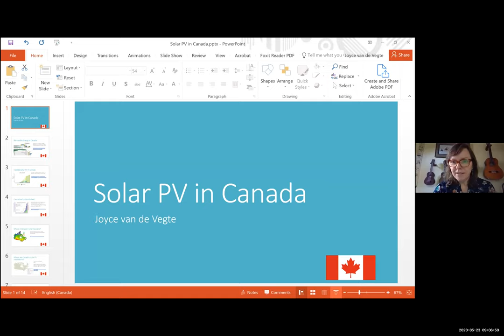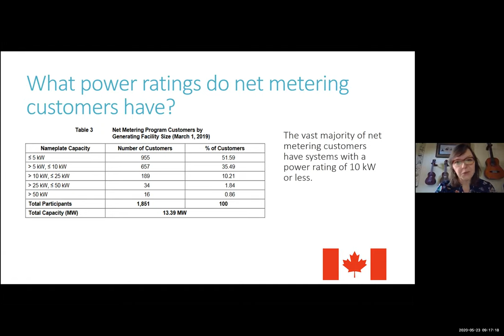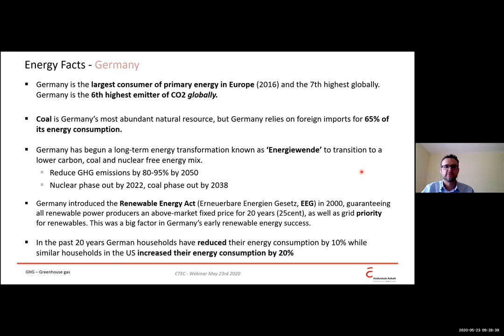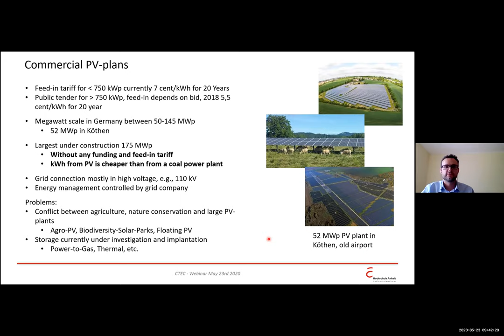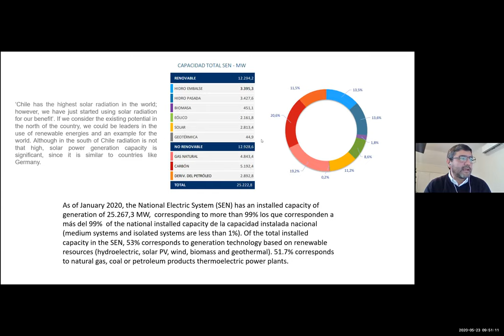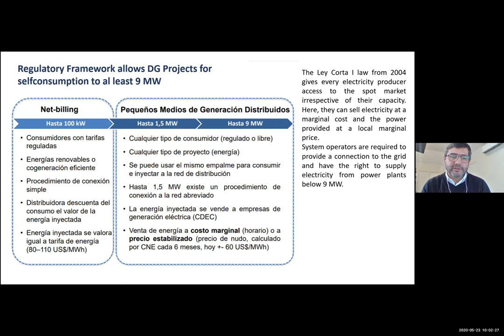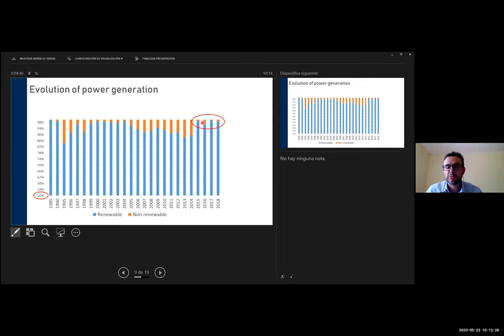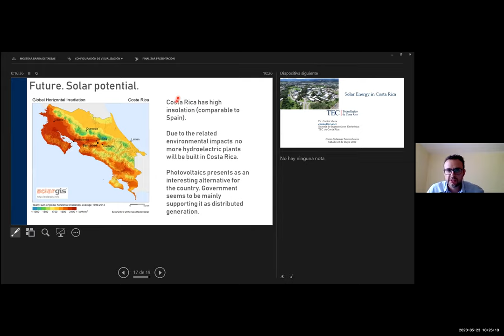Webinar: Situación de Energía Solar en Canadá, Chile, Alemania y Costa Rica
Impartido por:
Joyce van de Vegte, Ph.D. Universidad de Camosun, Canada.
Juan José Negroni Vera Universidad de Santo Tomás, Chile
Sebastian Dittman, Universidad Anhalt, Alemania
Carlos Meza Benavides, Ph.D. del ITCR, Costa Rica

El CTEC nace en el año 2009, luego de un largo periodo de validación y propuestas internas, que se generaron gracias a un ofrecimiento de CONARE. Este centro se crea con varios propósitos:

-Contribuir al desarrollo socioeconómico local y nacional, mediante programas de transferencia de tecnología, educación continua y vinculación empresarial que permitan orientar e impulsar la creación, adopción y adaptación del conocimiento tecnológico para potenciar los recursos y fuerzas productivas nacionales.
-Articular, mediante procesos de vinculación, las actividades de docencia e investigación de la institución, con los sectores productivos y sociales del país.
-Desarrollar las capacidades y competencias en transferencia de conocimiento, educación continua y vinculación empresarial de las diferentes entidades del ITCR.

El Instituto Tecnológico de Costa Rica (ITCR) aprobó la creación de esta nueva unidad académica y la vinculó directamente a la Dirección de la Sede Regional; esto le ha permitido al CTEC tener autonomía y a la vez, poder ubicarse en una zona que se está desarrollando con un gran potencial de crecimiento como es la Región Huetar Norte.